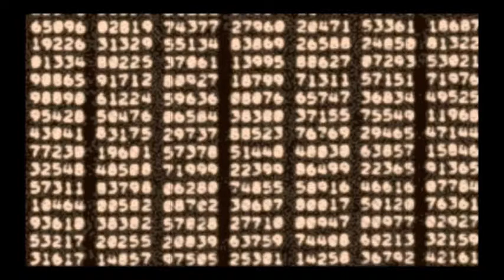UVB 76-thebuzzer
the Buzzer is a Signal sent within Russia with unknown purpose…..